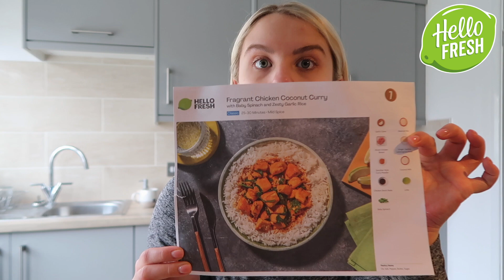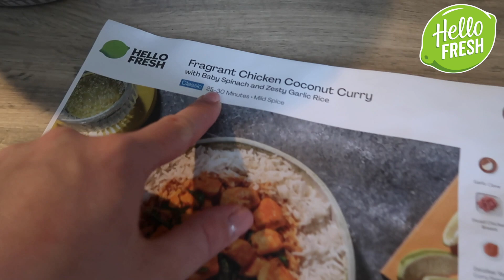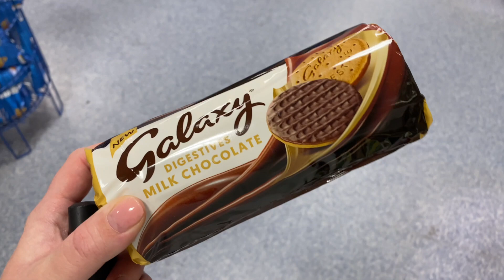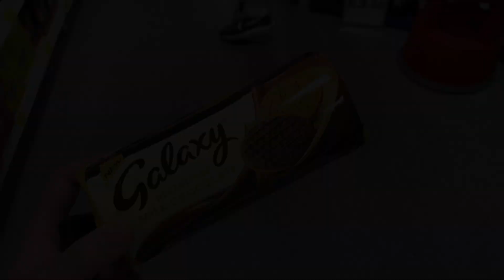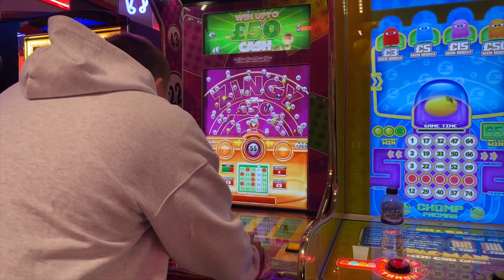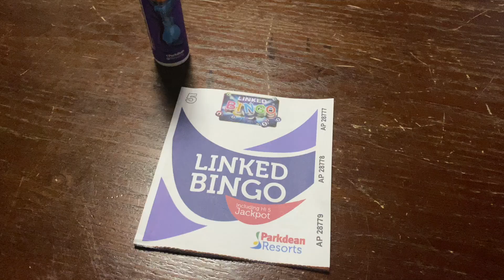IT’S TIME TO LEAVE .. VLOG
Adanola jumper

Velour gown
Find me on all platforms below